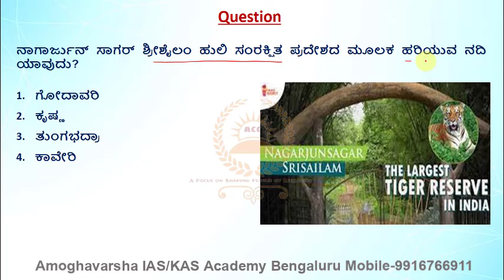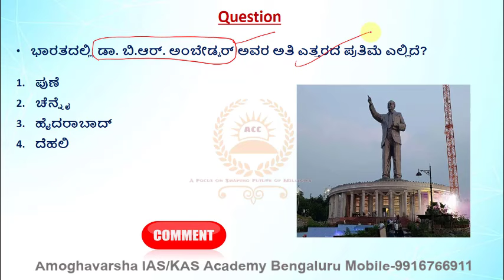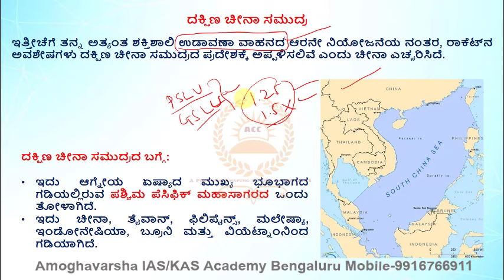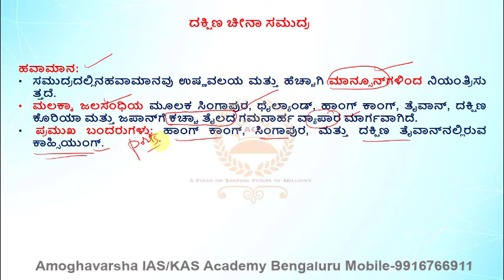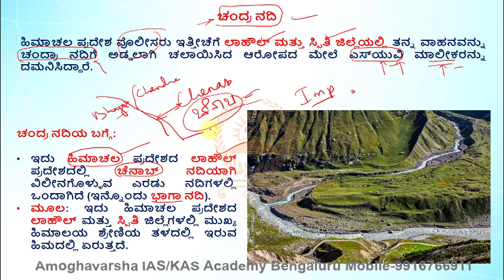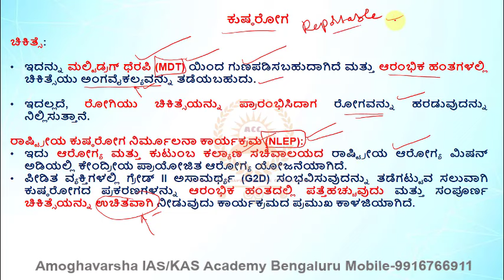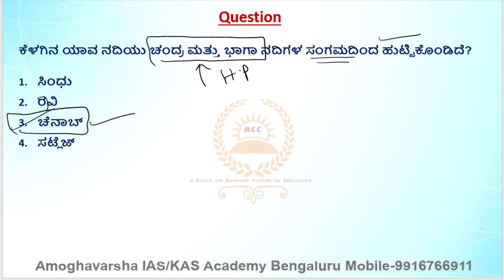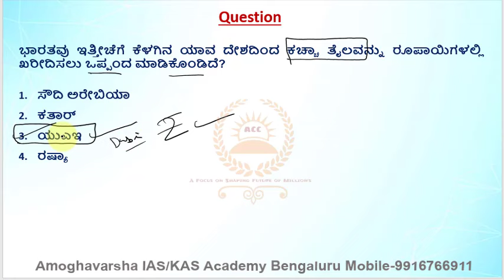G.K.Oriented |ಪ್ರಚಲಿತ ಘಟನೆಗಳು | 29 DEC 2023| AMOGHAVARSHA RAMANNAGOWDA G P| Bengaluru